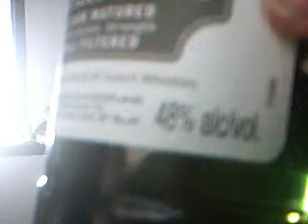one bourboun one scotch n beer part 2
joelmacdermid69's webcam video June  6, 2011 05:07 PM